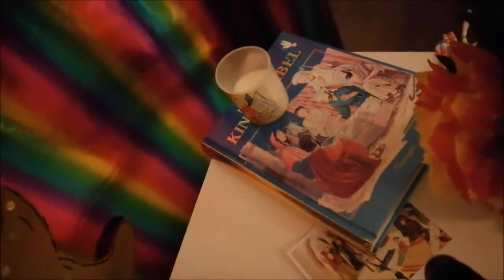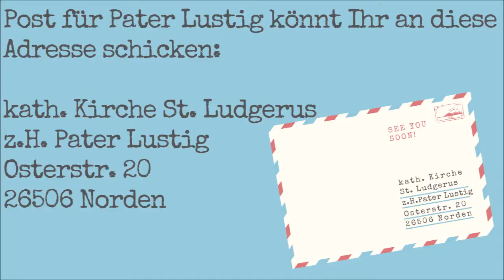Pater Lustig schläft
Pater Lustig kennen einige von Euch schon aus unserer Kirchengemeinde. Leider muss er, so wie Ihr auch, in diesen Tagen zu Hause bleiben. Ein Glück könnt Ihr Pater Lustig ab sofort online treffen. Seht selbst!